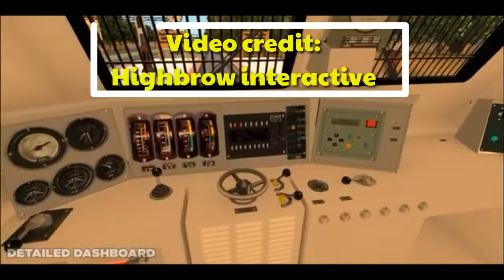Indian train simulator V/S Indian train simulator 2018 comparison ... who wins??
Hello dosto..
Aaj ki is video me maine do games indian train simulator aur indian train simulator 2018 ke beech me comparison kiya hai... dono hi kaafi acche games hai aur top 5 indian train simulation games ki list me bhi aate hai..

In this video i have do the comparison between  two games i.e. indian train simulator and indian train simulator 2018..both these games comes in the list of top 5 indian train simulation games for android and pc.. Please dont give hate to any game they both games are amazing and easy to play..

If you want to play a game in your 1GB or 2GB ram phone then I recommed that indian train simulator 2018 is the best game..

And if indian train simulator is not running in your 1GB or 2GB ram phone then watch this video of (Tech Games)...